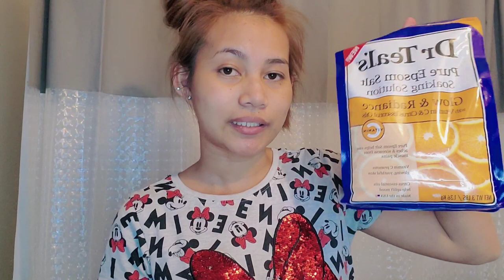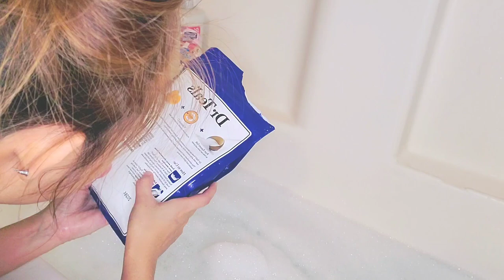Ligo Challenge | Bubble Bath | Trying Out Dr. Teal's Epsom Salt & Foaming Bath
Ligo Challenge | Trying Out Dr. Teal's Epsom Salt & Foaming Bath